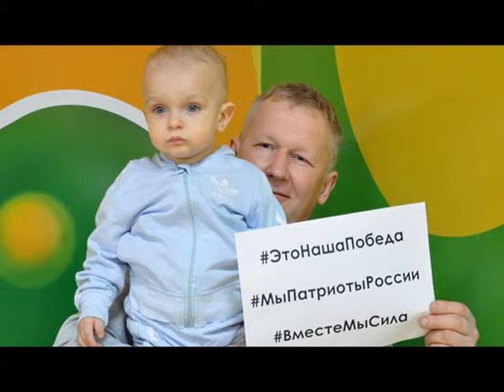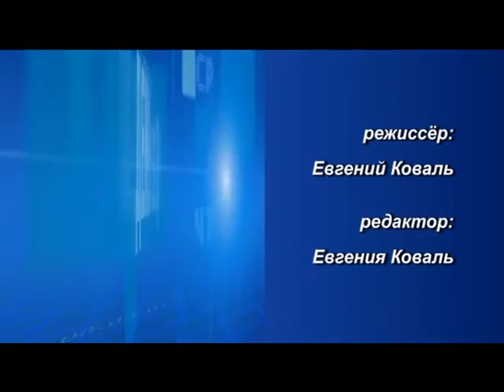Десна-ТВ: День за днем от 8.04.2016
В выпуске:
1. Месячник по уборке города стартовал.
2. Очередная акция инспекторов ГИБДД.
3. Городской конкурс школьных агитбригад.
4. Концерт, посвящённый году Российского кино.